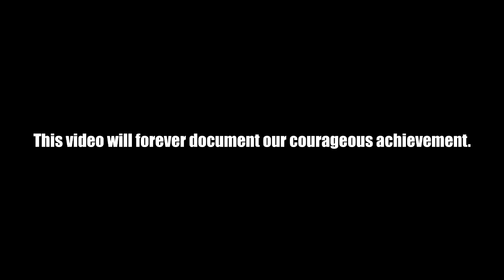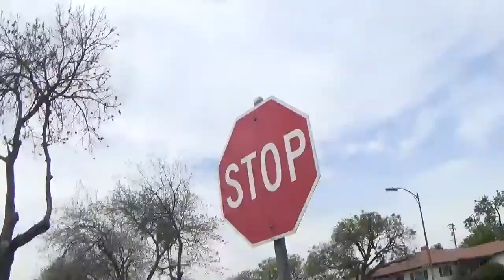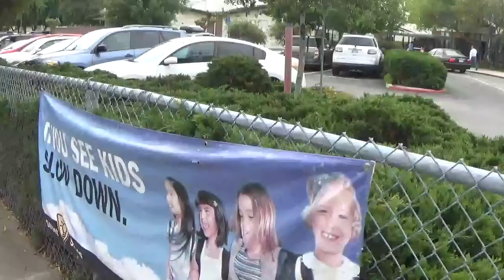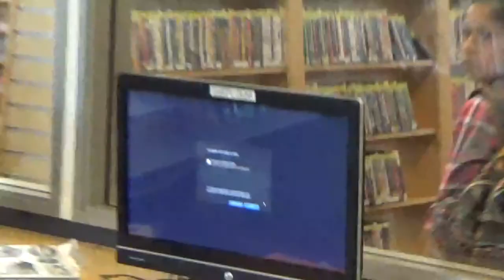WE ALMOST FELL OFF THE FOOTHILLS! [S3E1: Fresh_AdventuresII]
We have successfully climbed the foothills of Edmont with Tax God and Mr. Opinion! We also came down intact, without tripping and falling down too!